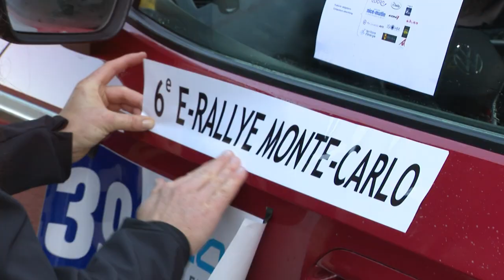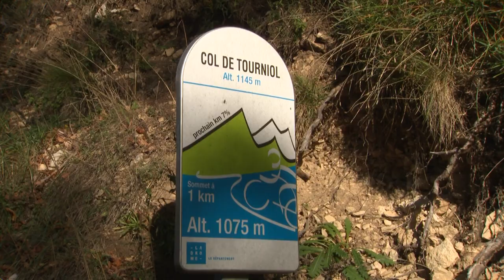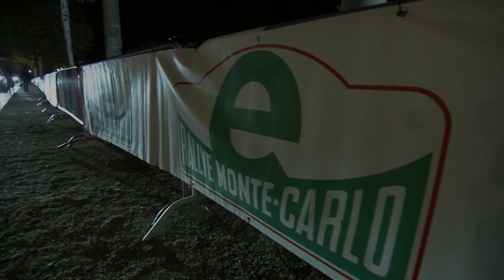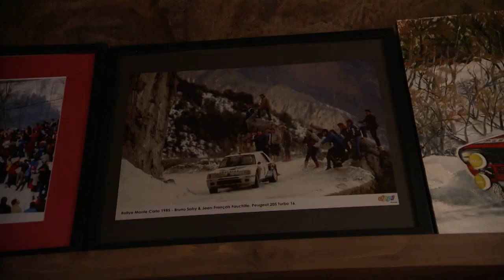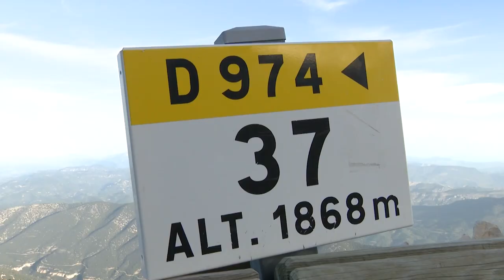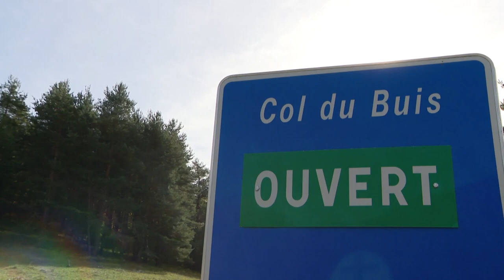E-Rallye Monte-Carlo 2022 - Le Film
Entre routes mythiques de l'histoire du Monte-Carlo et lieux symboliques du quart sud-est, près de 1500km attendaient les concurrents de cette 6e édition disputée de Valence à Monaco 🛣

🎞 Le Film du millésime 2️⃣0️⃣2️⃣2️⃣ du ERallyeMonteCarlo ✨

Between iconic roads of the Monte-Carlo history and symbolic places in the south-east quarter, nearly 1500km awaited the competitors of this 6th edition contested from Valence to Monaco 🛣

🎞 The Film of the 2️⃣0️⃣2️⃣2️⃣ ERallyeMonteCarlo ✨